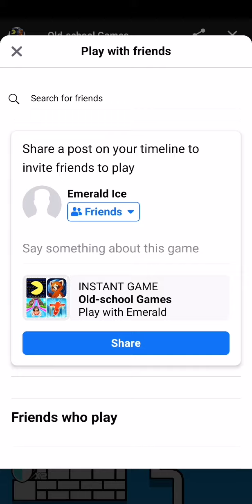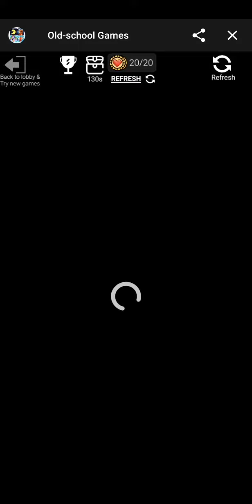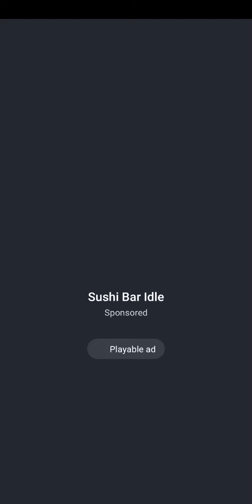Ninja go in facebook stage 1-14